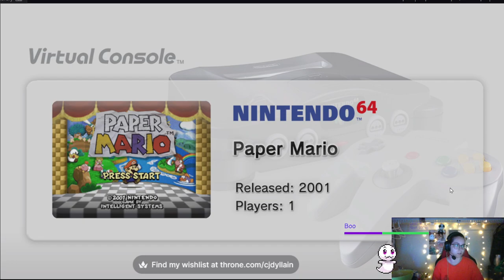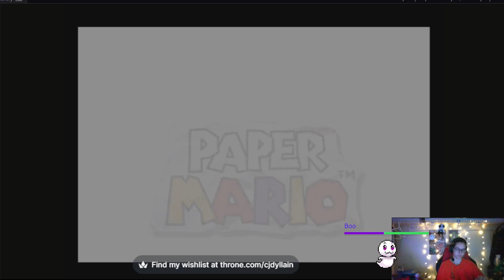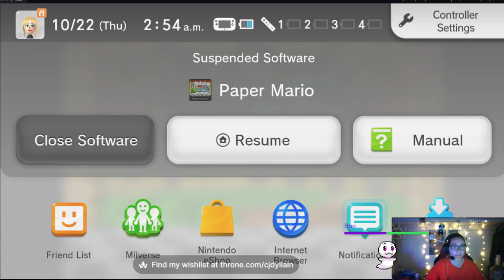paper Mario N64 version Part 1!!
had some mic issues today some processor issue with my computer kept glitching out my mic sorry!!!